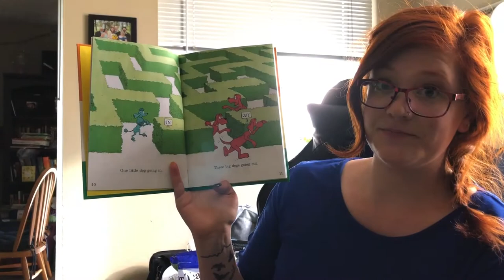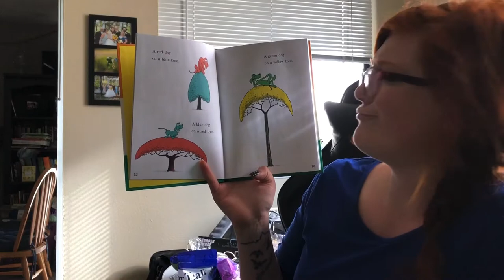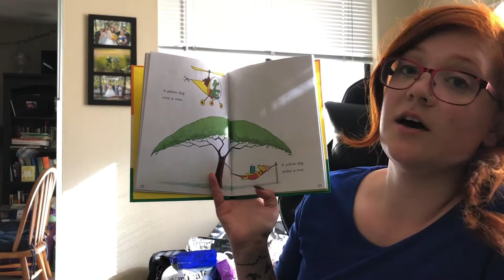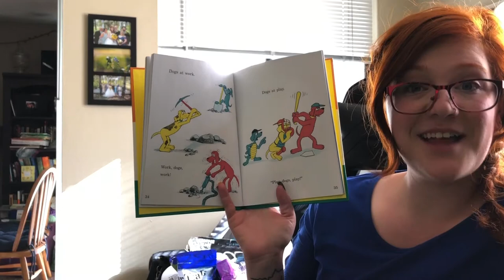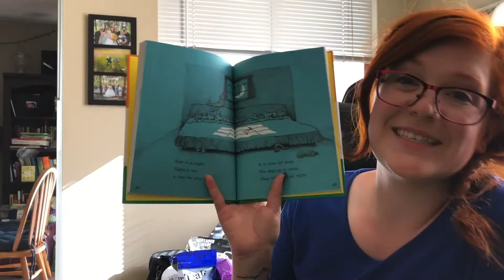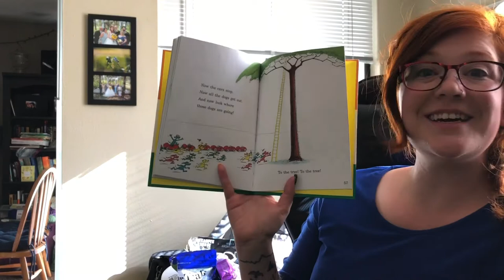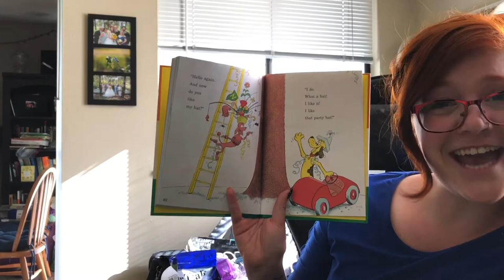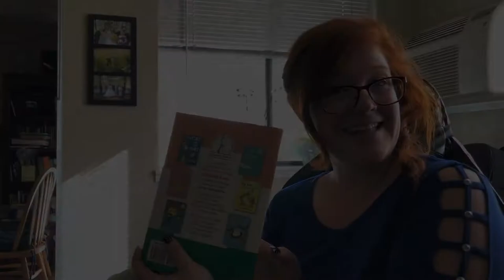Go, Dog, Go! by P.D. Eastman